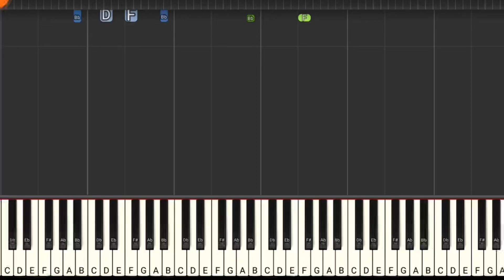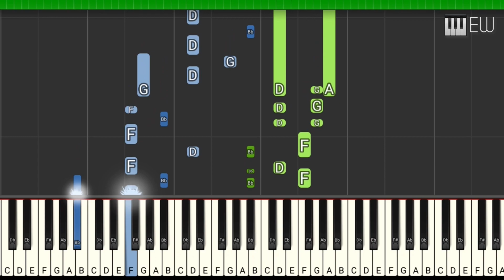OneRepublic - I Ain’t Worried || piano tutorial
Piano  tutorial arranged by Ellen Wowor

Lyrics:

I'm at my best when I got somethin' I'm wanting to steal
Ooh-ooh-ohh, ooh (I ain't worried)
Ooh-ooh-ooh, ooh (oh, no, no)